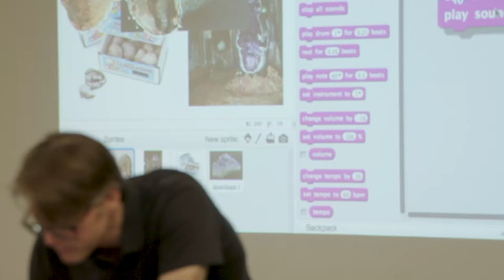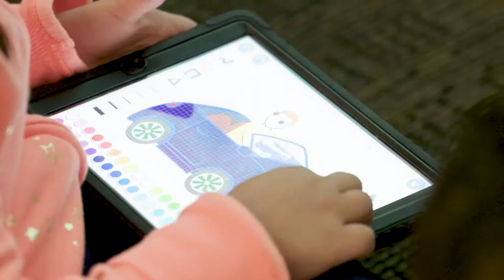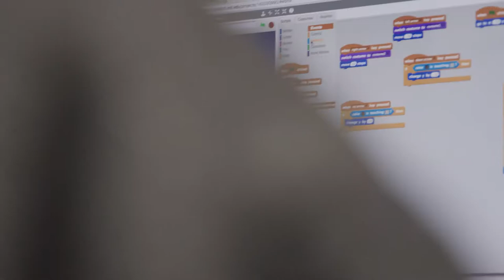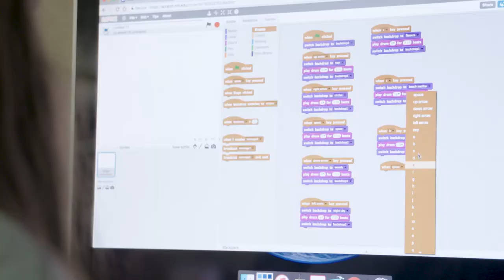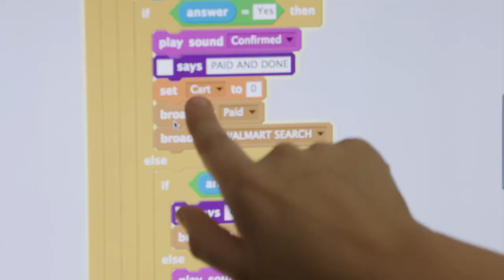Introducing Coding - Avondale School District, AZ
Avondale Elementary School District teaches coding to all K-8 students during the school day! In 2014, schools replaced an existing 40 minute typing and computer applications class with a new coding class. Since then coding teachers have met weekly as a group. They are also supported by local BootUp Curriculum Developer, Jared O'Leary.